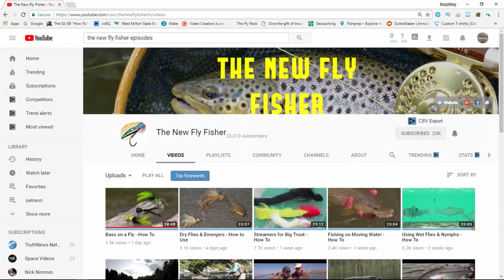The WD40 killer Midge nymph pattern in HD